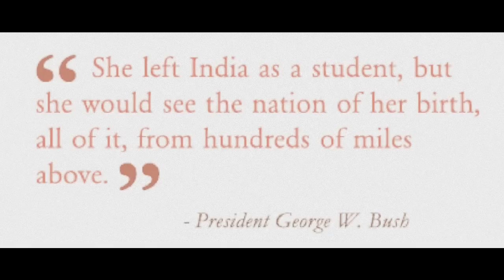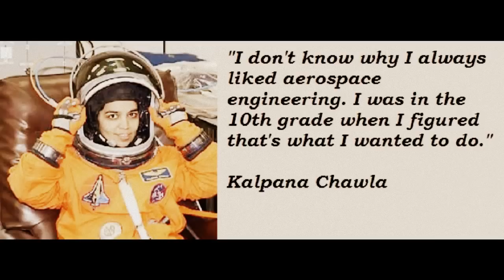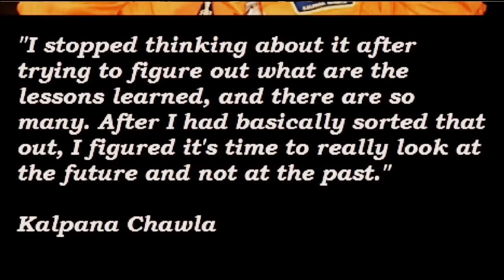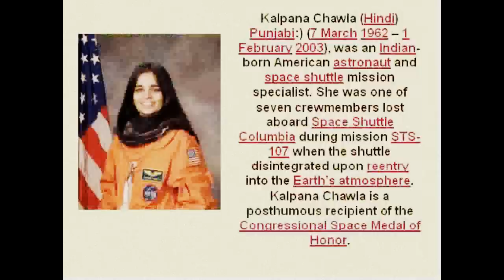KALPANA CHAWLA Song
Singer : Vijaita Mittal
Music Composer : Vibhas Arora
Lyrics : Manav Das

photo compilation
Pratibha Pahwa